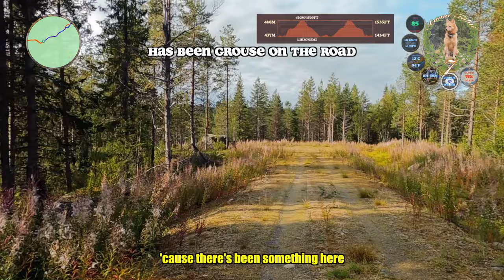Finnish Spitz' Grouse Sprint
Taking a simple one this day to save Aamu's front paw, which was hurt a few days earlier. Was expecting nothing more than a calm walk on gravel roads and me checking out the forest around them. Aamu found a litter of hazel grouse and spent a great deal of vocal energy to try to nail any of them down. It failed of course, hazel grouse tend to be very nervous birdies. Especially when there many of them in the same spot. Got to see Aamu sprinting too after a capercaillie cockerel decided to enlighten our day.

Music in the Video:
 - Alban Elfed The Gathering - Dark Fantasy Background Music by OB-LIX

Assets in the Video:
 - Tetrastes_bonasia_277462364.jpg by Antti Latikka, CC0, via Wikimedia Commons

00:00 Intro
02:05 Hazel Grouse
06:31 Split
08:19 Turnaround
10:24 No Hazel Grouse
12:17 Cockerel Sprint
14:38 Outro

20230830A Aamu Hunts